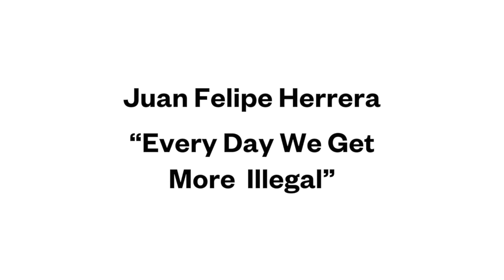“Every Day We Get More Illegal” by Juan Felipe Herrera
Juan Felipe Herrera reads his poem "Every day We Get More Illegal” as part of "Incredible Bridges: Poets Creating Community," a project developed by the Academy of American Poets in partnership with EDSITEment the educational website of the National Endowment for the Humanities (NEH), during the NEH’s 50th anniversary year-long celebration.
Juan Felipe Herrera is the U.S. Poet Laureate. He also serves on the Board of Chancellors of the Academy of American Poets and is director of the Art and Barbara Culver Center for the Arts, a multimedia space in downtown Riverside, California.